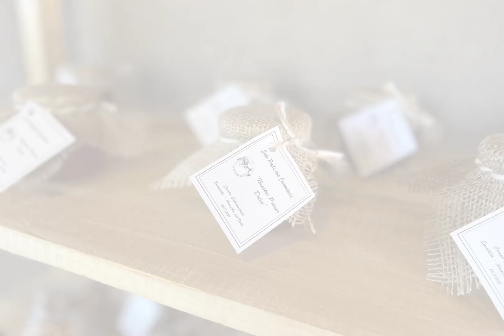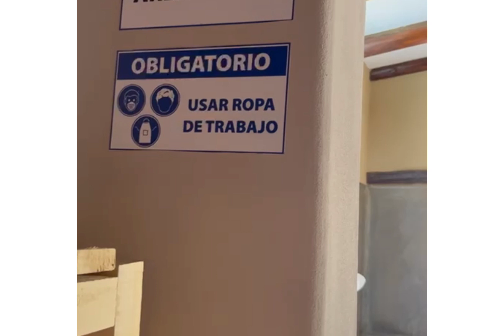INAUGURARON LA SALA DE ELABORACION DE ENCALILLA